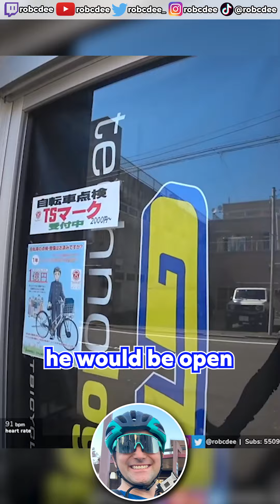I can't believe he did this just for me